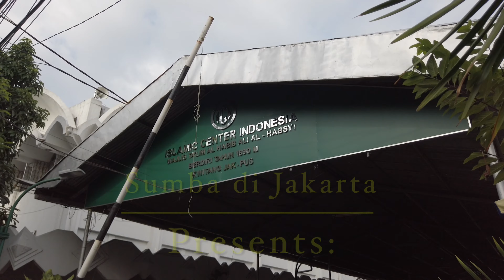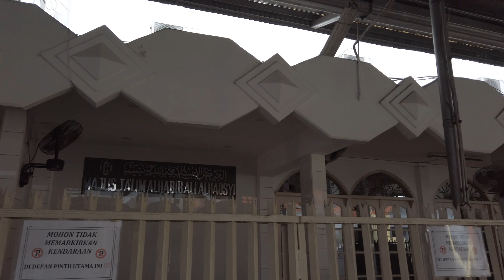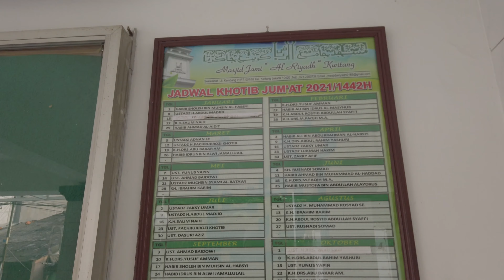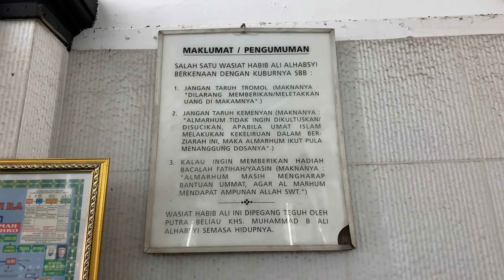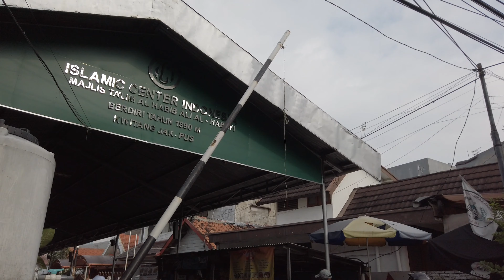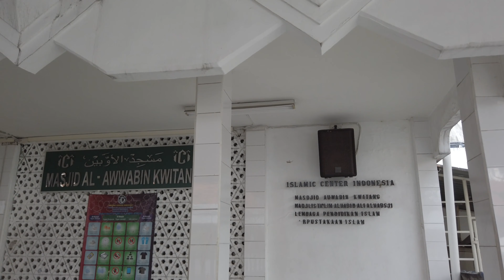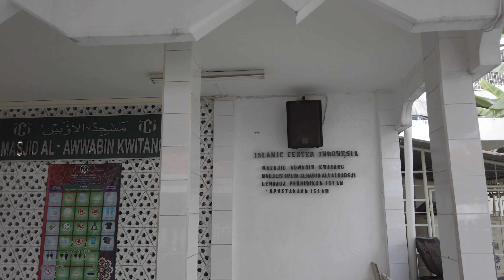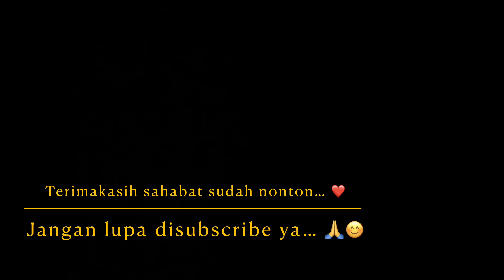Majelis Kwitang Habib Ali bin Abdurrahman Al Habsyi | Islamic Center Indonesia | Senen Jakarta Pusat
Ziarah sekaligus jalan2 melihat suasana majelis ta’lim tertua di Indonesia. Islamic Center Indonesia ( ICI ) Kwitang dan Masjid Al Riyadh yang dibangun oleh Al-Habib Al-Imam Ali bin Abdurrahman AlHabsyi pada tahun 1890..
Juga keliling jalan2 di sekitar Kwitang, Senen, Jakarta Pusat

Channel YouTube : ‘Sumba di Jakarta’